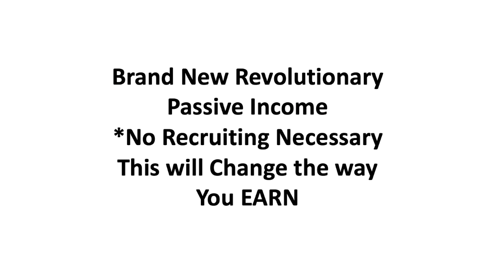What is the easiest passive income to start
Brand New Revolutionary  Passive Income
*No Recruiting Necessary
This will Change the way You EARN
Passive income ideas 2022 | 2023 and beyond for beginners

What is the easiest passiveincome beginner income to start

SafuuX Jonny Blockchain